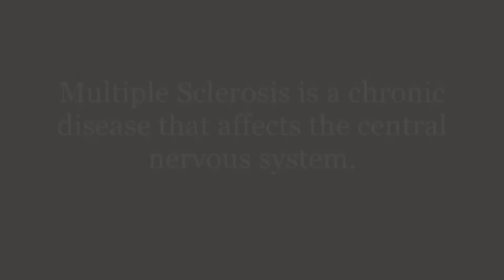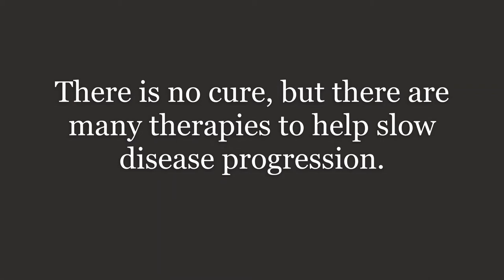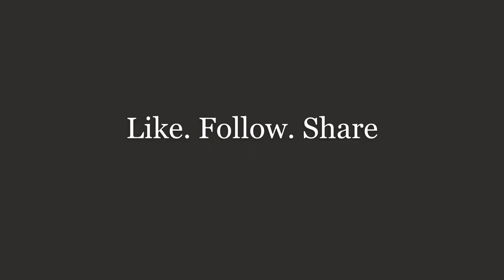A sneak peak at Rethink MS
18 February 2021
We are Emma and Jess, and this is Rethink MS - a podcast platform educating, supporting and discussing all things multiple sclerosis, invisible illness and disability.

### We are aware that the sound on this video is very quiet, and suggest you turn the subtitles on to catch what is being said. It was unfixable and we have tried to fix it in subsequent videos. ###
Timestamps - 0:05 Jess and 0:28 Emma

We'll be going live once a fortnight. We invite people living with multiple sclerosis to come for education, guidance, support, motivation and hope!

We invite family and friends of people living with multiple sclerosis to lean in. The more that you learn and understand about this disease, the stronger your loved one will be.

We invite those who know next to nothing about multiple sclerosis because the more that you know and understand, the safer and more inclusive our communities are going to be for everyone

We will be sharing our journeys with you both completely different journeys. We will not hide anything, from the worst, most terrifying days to the best days because there are so many!

We cannot wait to meet you all.